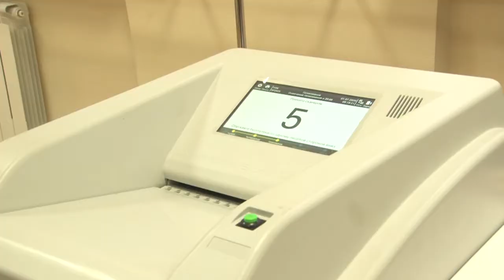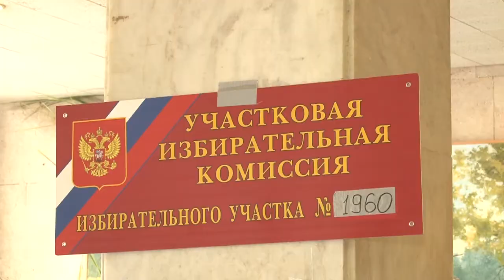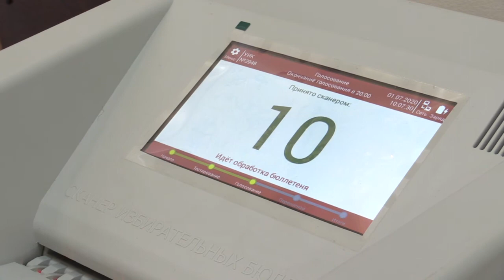Голосование завершено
Завершился референдум по поправкам в Конституцию Российской Федерации. В Одинцовском округе работал 231 избирательный участок.